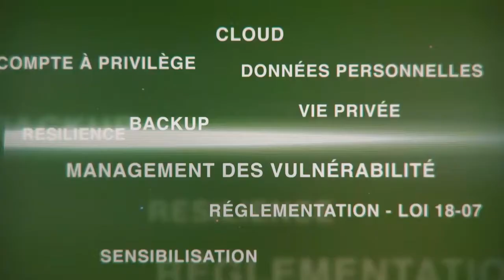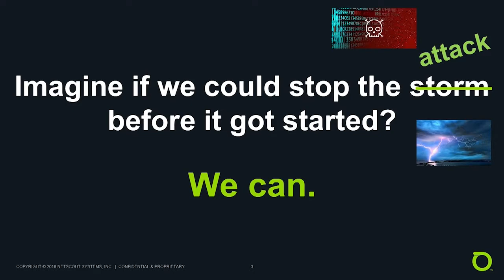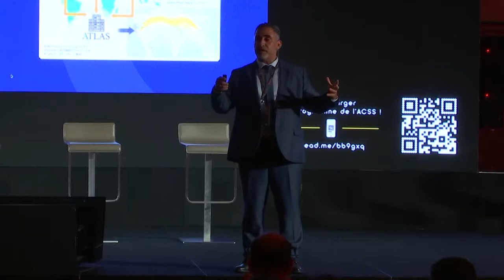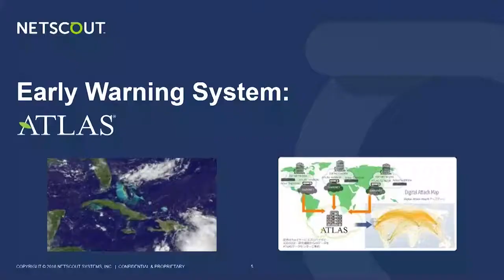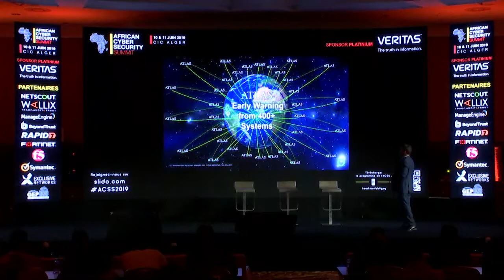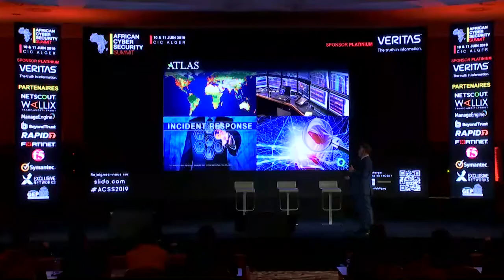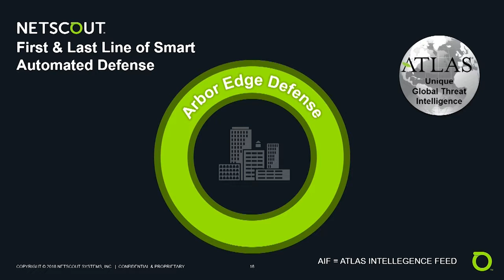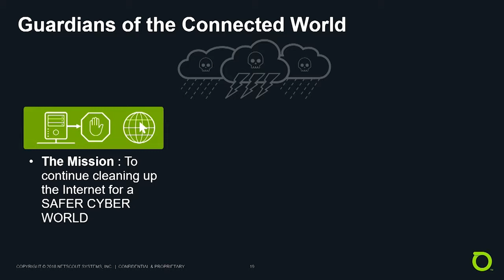ACSS2019 - Arbor Edge Defense, Première et dernière ligne de défense intelligente et automatisée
Moncef ZID - Arbor Networks Sales Manager France and North Africa - Netscout

Les équipes de sécurité ont besoin de solutions de cyber sécurité de pointe (Arbor Edge Defense) , capables de détecter et d’arrêter tous les types de menaces cybernétiques - qu’elles soient des menaces entrantes (DDOS & Advanced Threat) ou des communications malveillantes sortantes à partir de périphériques internes compromis. De manière aussi importante, ces solutions doivent également pouvoir s'intégrer dans la pile de sécurité
existante d'une organisation et / ou consolider des fonctionnalités afin de réduire les coûts, la complexité et les risques. La conférence a pour objectif de montrer l’évolution des menaces DDOS et Advanced threat sur le volet de la complexité et aussi la volumétrie. Cette evolution a un impact directe sur les solutions à mettre en place pour faire face à ce changement.
NETSCOUT AED (Arbor Edge Defence) est une telle solution pour répondre efficacement à cette problématique. La position unique d'AED sur le bord du réseau (c'est-à-dire entre le routeur et le pare-feu), son moteur de traitement de paquets sans état et les informations de menace basées sur la réputation qu'elle reçoit
du flux ATLAS Threat Intelligence de NETSCOUT lui permettent de détecter et d'arrêter automatiquement les menaces entrantes et les communications sortantes. des hôtes internes compromis - agissant essentiellement en tant que première et dernière ligne de défense pour les organisations.

Retrouvez les slides de la conférence en cliquant sur ce lien